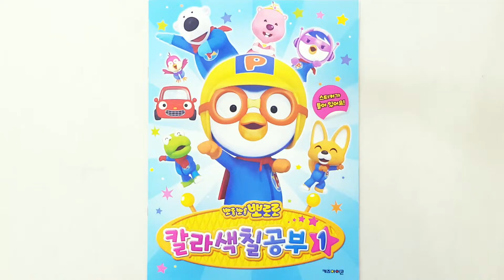뽀로로 칼라색칠공부_크롱, 뽀로로 Pororo Coloring_Crong, Pororo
뽀로로 칼라색칠공부책에서
크롱과 뽀로로의 물총놀이를 색칠해보았어요^^